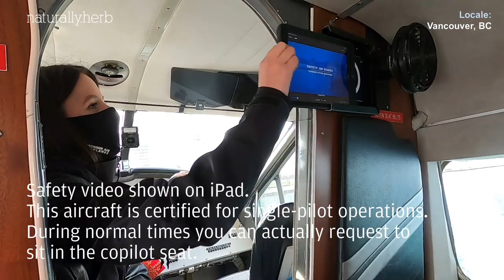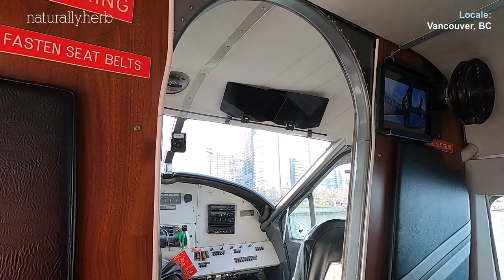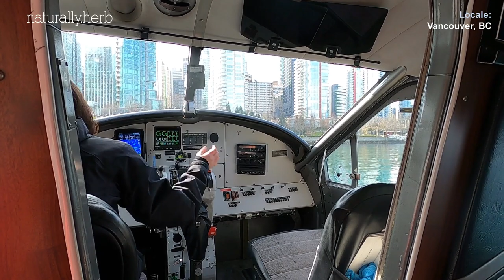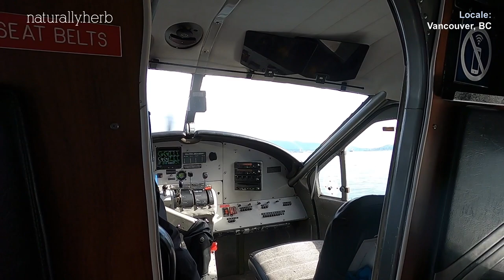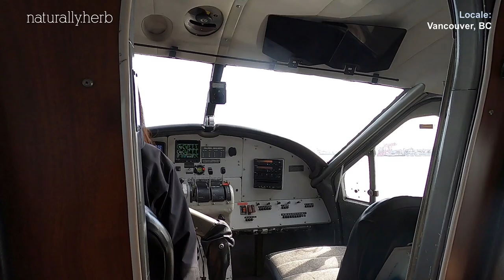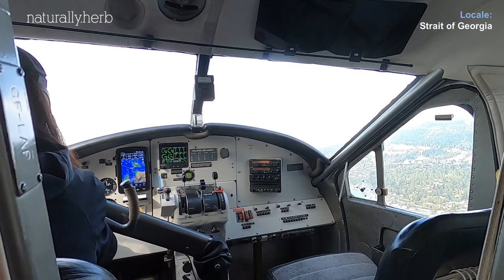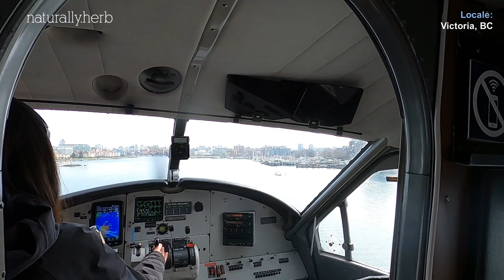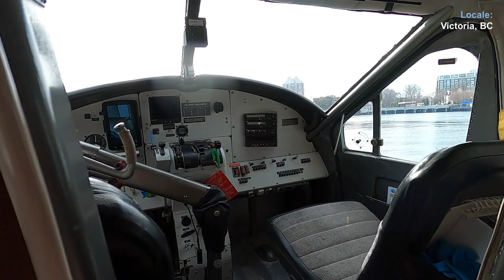Full flight | Harbour Air DHC-3 Otter | YB217 Vancouver Harbour to Victoria Harbour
Welcome to my first flight on a seaplane! Here is the full flight from Vancouver Harbour to Victoria Harbour onboard Harbour Air's de Havilland Canada DHC-3 Otter! Taking 35 minutes, this is the fastest and most convenient option between downtown Vancouver and Victoria. Enjoy the scenery from one of the world's most scenic flight routes!

Aircraft: de Havilland Canada DHC-3 Turbo Otter (Saltspring Air livery)
Registration: C-FLAP
MSN: 289
First delivery: McMurray Air Service (Saskatchewan), 27 Feb 1959, as a piston-engined taildragger
Converted with floats: mid-1960s
Delivered to Harbour Air: 19 Sep 2011
Engines: Pratt & Whitney Canada PT6A-34
Seat: 1A
Callsign: Harbour Air 217
Departure: Vancouver Harbour
- 10.35 PST
Arrival: Victoria Harbour
- 11.05 PST
Flight time, gate to gate: 35 min

Flight video series from my visit to Vancouver:
* AC305 YUL-YVR, 1 March
* YB217 CXH-YWH (Vancouver to Victoria), 13 March (this video)
* YB242 YWH-CXH, 13 March
* AC124 YVR-YYZ, 31 March
* AC418 YYZ-YUL, 3 April

* Please respect video copyrights, and unauthorised reproductions of any videos on my channel are prohibited. Such content will be reported.
* Comments that are non-constructive, overly judgmental, or of a politically-charged nature, will not be tolerated.

HIGHLIGHTS:
00:00 - intro
00:05 - overview of Vancouver Harbour seaplane base
00:37 - boarding
00:55 - cabin and seat tour
01:01 - cockpit tour
01:24 - safety video shown on iPad
03:55 - engine start
05:04 - taxi for takeoff
07:16 - takeoff towards the north
08:45 - downtown Vancouver in sight
09:22 - Stanley Park
10:41 - turning south towards the Strait of Georgia
12:27 - the University of British Columbia
15:56 - flying under the approach paths of runway 08L/R to YVR Airport
16:19 - reached cruising altitude of 3000 ft
26:37 - Galiano Island
29:00 - Prevost Island
29:21 - looking towards Saltspring Island to the right
30:40 - Saltspring Island
33:55 - Swartz Bay Ferry Terminal (entering Vancouver Island)
34:05 - a look at the convex side windows
34:45 - Sidney, BC
35:08 - Victoria International Airport (CYYJ/YYJ)
39:24 - Cordova Bay
40:35 - Saanich
42:25 - Esquimalt - Royal Canadian Navy base
45:24 - landing at Victoria Harbour
46:20 - taxiing to the Victoria Harbour Seaplane Base
50:08 - engine shutdown
50:54 - unloading